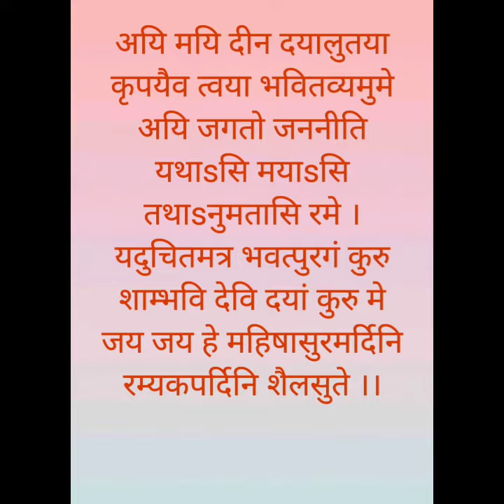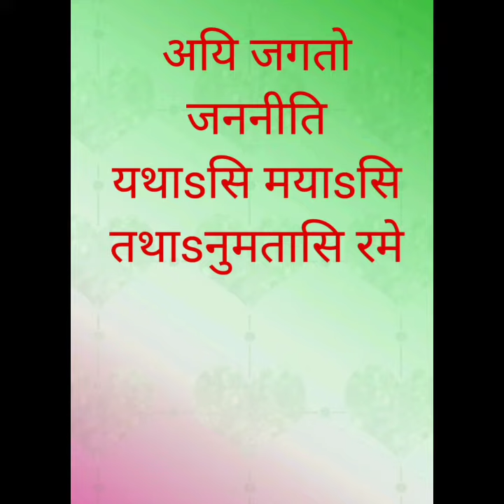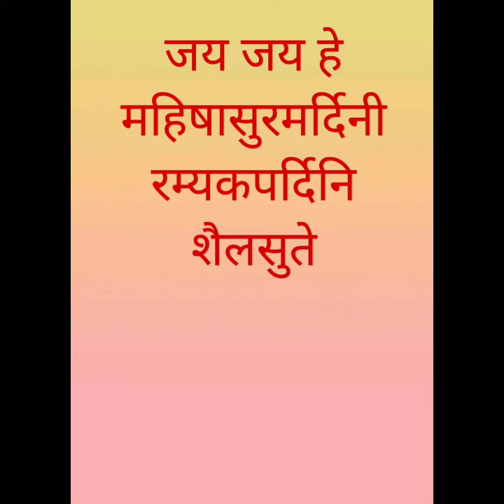महिषासुरमर्दिनि स्तोत्र भाग - २१ | लेखन आणि वाचन - श्री. वैभव दातार, कल्याण